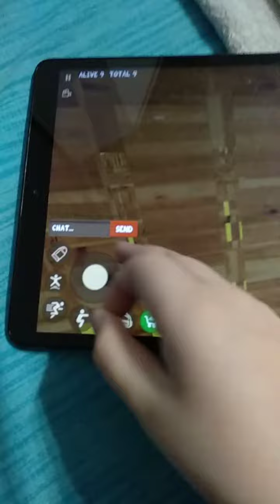2 декабря 2020 г.